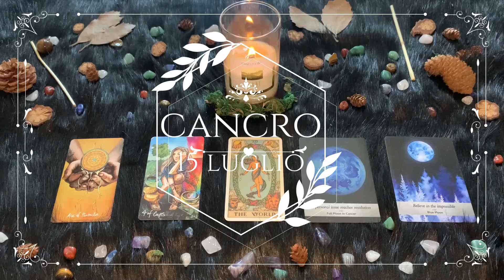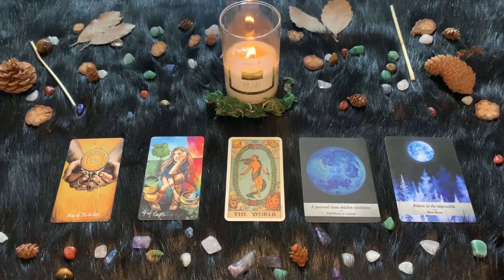| Giovedì 15 Luglio | Oroscopo Paolo Fox | Cancro | Affari in pole position, ma c’è anche il resto!!